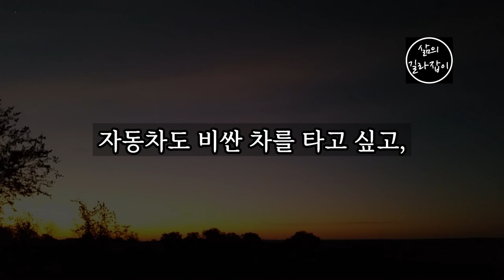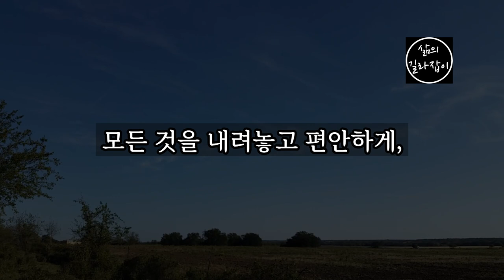이 '2가지'가 현실적인 노후 대책 입니다 │ 노후, 노후대책, 노후현실